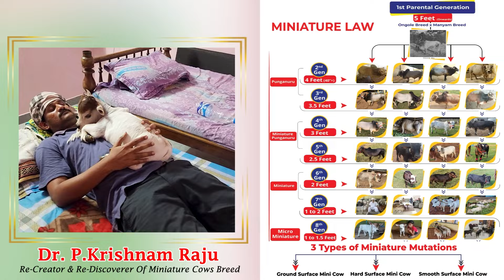Micro & Mini Cows | Nadipathy Goshala | Shortest Cows